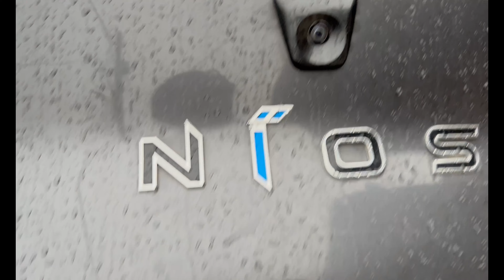Jalandhar to Chandigarh Business Vlog || Camera & Security Sensor Installation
Hello Guys
Guys aaj ki video me mai aur meri team ja rahi hai chandigarh because hame waha se ek client ka call aaya tha waha humne Camera & kuchh Security Sensors lagane hai to aap log dekhna jarur because kuchh new technology aayi hai mere pas jo mai isi video me share karunga.